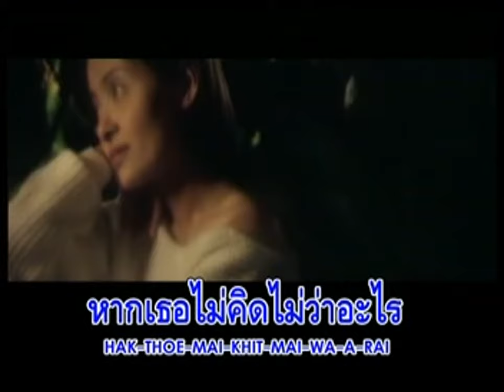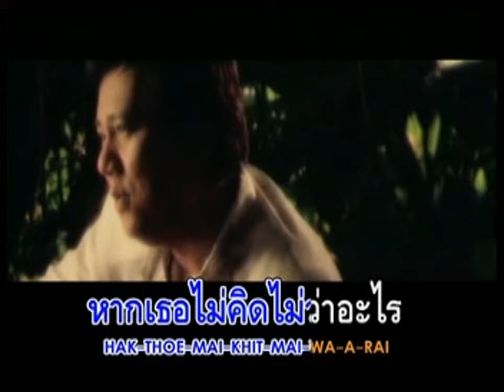ขออนุญาตฝัน - แจ้ ดนุพล แก้วกาญจน์ | MV Karaoke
เพลง ขออนุญาตฝัน
ศิลปิน ดนุพล แก้วกาญจน์
อัลบั้ม ช่วยไม่ได้...ผู้ชายไม่พอ
RS Promotion